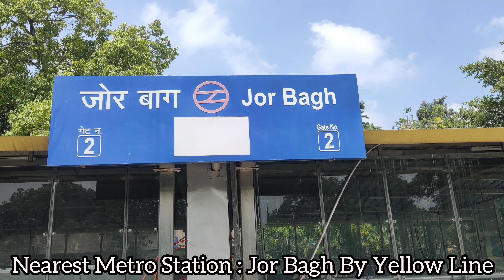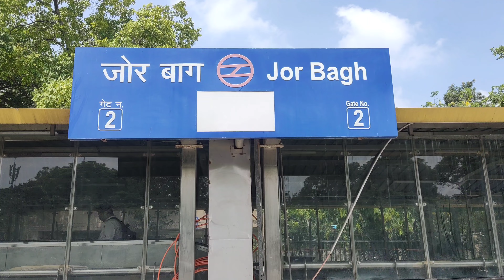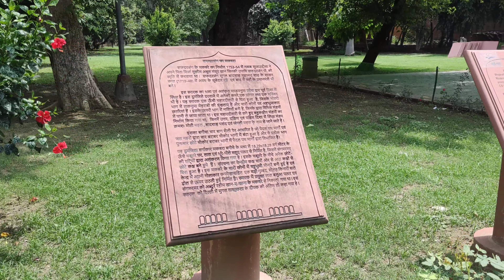Safdarjung Tomb Delhi। Yogesh Vlogs। Full Tour + Full Information।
To Doston aaj ke is vlog me mene aap ko Safdarjung Tomb ko dhikhane ka prayas kiya hai or aap ko ise ke bare me sampurn jhankari dei hai jese safdarjung tomb ticket price,location, timings, parking price, Nearest metro and full tour + full Information

I hope aap ko mera ye vlog accha lagega to vlog ko jada se jada share kare jab tak ke liye jai hind . 🙏😉🙏

Safdarjung Tomb Related information

Ticket Price : Ticket Price ₹25 for above 14 years.
                                         Free for under 14 years.

Timings : from sunrise to sunset

Nearest Metro Station : Jar bagh by Yellow Line

Location : Airforce Golf Course, Delhi Race Club, New Delhi, Delhi 110021

Parking Price : Free Parking

People questions

safdarjung tomb vlog
safdarjung tomb timings ?
safdarjung tomb at night
safdarjung tomb delhi
safdarjung tomb ticket price ?
safdarjung tomb history in hindi
safdarjung tomb facts
safdarjung tomb location ?
safdarjung tomb history
safdarjung tomb nearest metro station ?
safdarjung tomb parking price ?